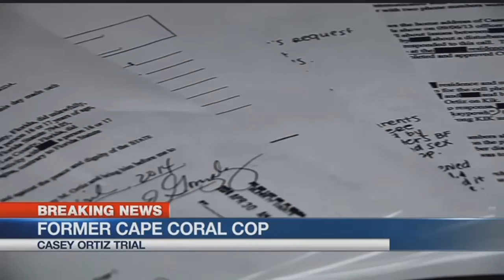Jury selected in former Cape cop's sexual assault trial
Casey Ortiz is accused of having sex with a teenager in his patrol car while on duty.